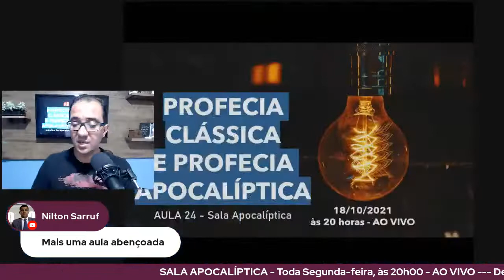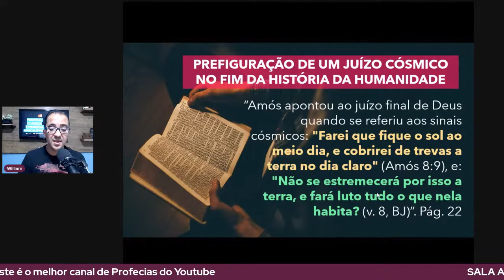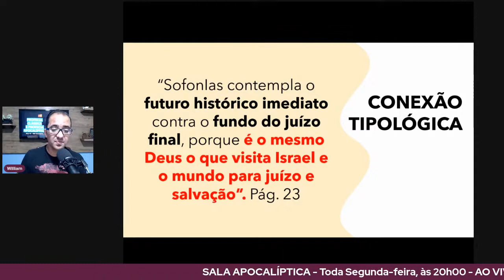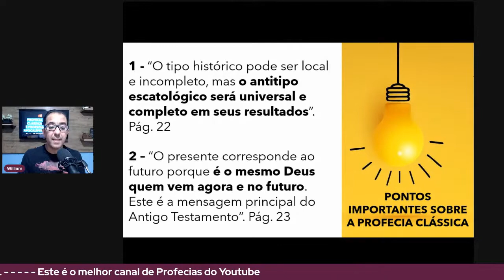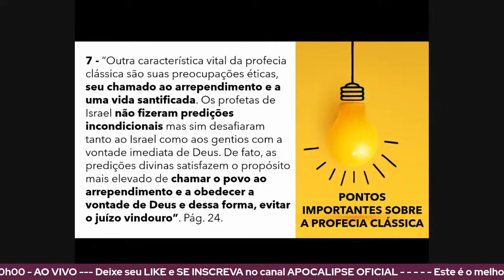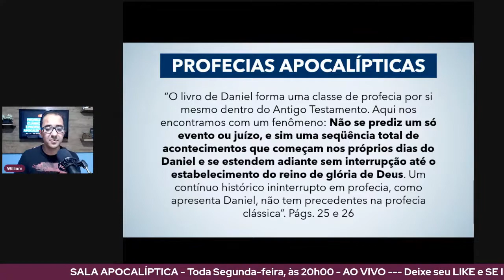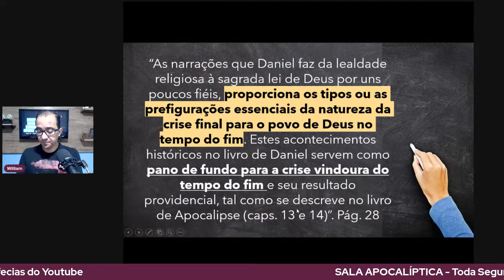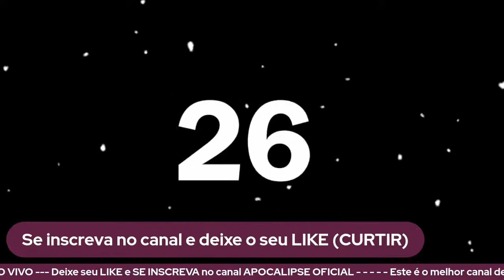PROFECIA CLÁSSICA E PROFECIA APOCALÍPTICA | Hans LaRondelle| SALA APOCALÍPTICA - Aula 24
Quer aprender mais sobre o livro do Apocalipse?